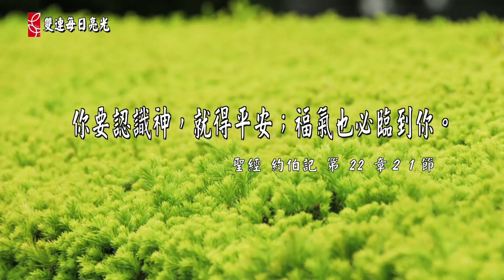哥林多前書第七章1-16節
2014雙連讀經每日亮光 八月24日  夫妻相處之道